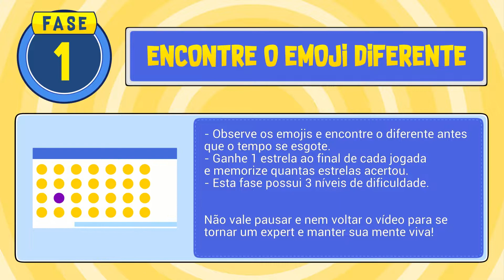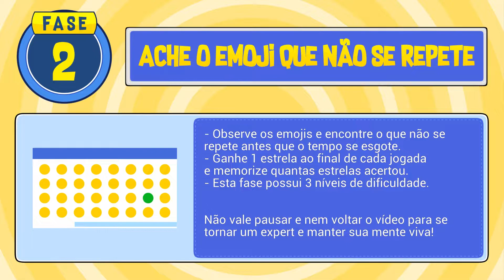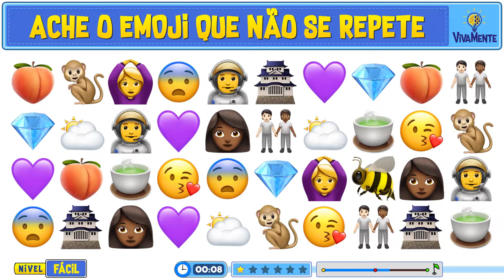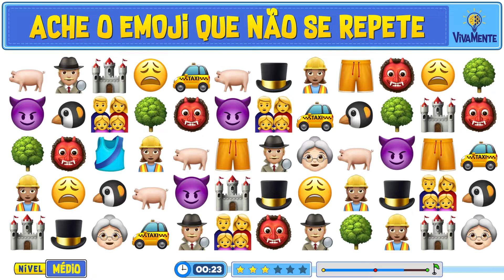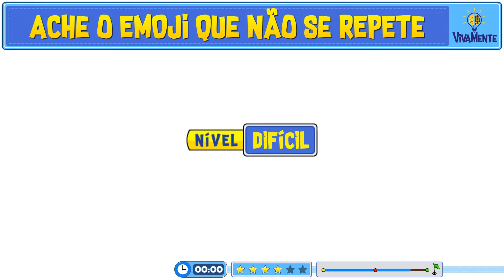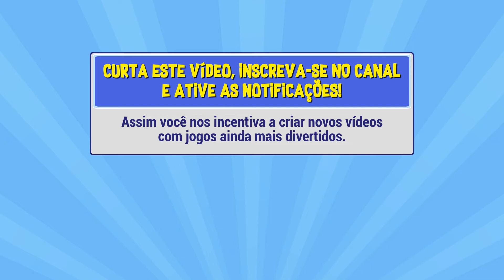[SEJA RÁPIDO] ENCONTRE O EMOJI DIFERENTE E O EMOJI QUE NÃO SE REPETE 💡 VivaMente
Preste muita atenção e descubra qual é o emoji diferente e o emoji que não se repete!
Você tem apenas 30 segundos para encontrar e desenvolver suas habilidades.

FASE 1 - ENCONTRE O EMOJI DIFERENTE

ℹ️ OBJETIVO:
        - Encontre o emoji diferente antes que o tempo se esgote.

📝 REGRAS DO JOGO:
        - Você terá 30 segundos para encontrar o emoji diferente em cada jogada.
        - Ganhe 1 estrela no final das jogadas e memorize quantas estrelas acertou.
        - Esta fase possui 3 níveis de dificuldade: FÁCIL, MÉDIO E DIFÍCIL.
        - Para desenvolver ainda mais suas habilidades, evite pausar ou voltar o vídeo para descobrir a resposta.

FASE 2 - ENCONTRE O EMOJI QUE NÃO SE REPETE

ℹ️ OBJETIVO:
        - Encontre o emoji que não se repete antes que o tempo se esgote.

📝 REGRAS DO JOGO:
        - Você terá 30 segundos para encontrar o emoji que não se repete em cada jogada.

⏩ GUIA DO JOGO:
00:00 - Introdução
00:11 - FASE 1 : ENCONTRE O EMOJI DIFERENTE
00:22 - NÍVEL FÁCIL
01:43 - NÍVEL MÉDIO
03:03 - NÍVEL DIFÍCIL
04:26 - FASE 2 : ENCONTRE O EMOJI QUE NÃO SE REPETE
04:38 - NÍVEL FÁCIL
05:59 - NÍVEL MÉDIO
07:20 - NÍVEL DIFÍCIL
08:42 - Mensagem Final

Este jogo é ideal para jogar com a família ou amigos.
Você irá desenvolver habilidades como: visão, percepção, foco e concentração.

Mantenha sua mente viva!

Aprenda com o Método Fan Art 3.0 que ajudou milhares de pessoas a realizarem o sonho de aprender a desenhar.

| 9 Módulos + 5 Bônus |
| Acesso vitalício |
| Liberado 24h/dia |

Fique 100% Satisfeito Ou Peça Seu Dinheiro De Volta.

⭐ QUANTAS ESTRELAS VOCÊ ACERTOU?

💬 Diga nos comentários quantas estrelas você acertou e aproveite para dizer qual delas foi a mais difícil!

👍 CURTA este vídeo para incentivar a criação de jogos ainda mais divertidos!

🎶 Musicas:
« Sunny »